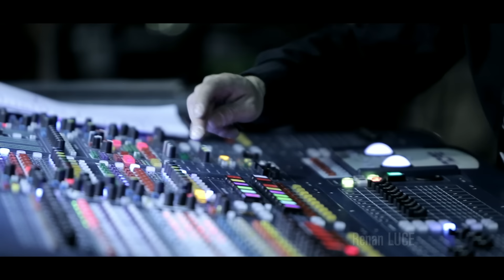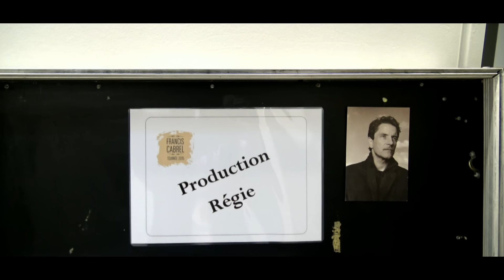Francis Cabrel - L'In Extremis Tour : les coulisses (Making of)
Réalisateur : Karim OUARET pour Come On Productions